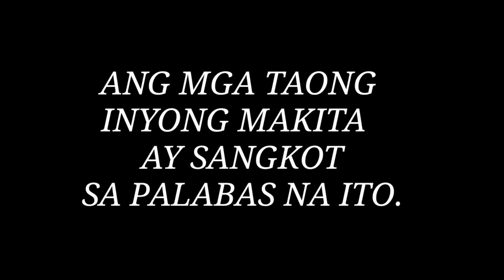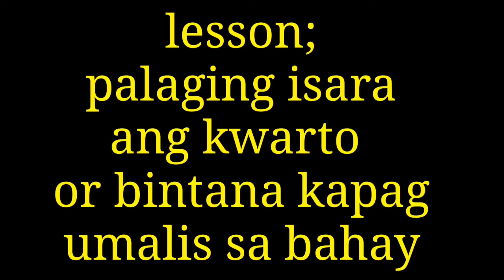ISANG OFW NA PRANK NG MGA KASAMAHAN NA NAWALA ANG CELLPHONE, PANOORIN MO!!